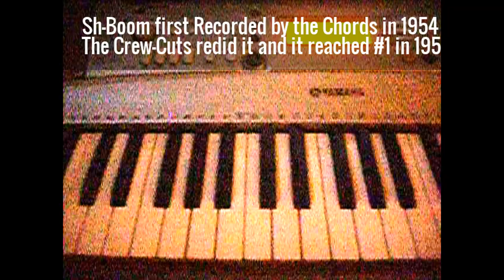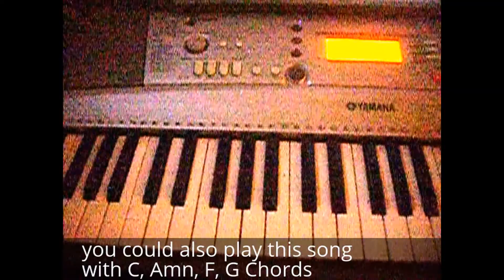Sh-Boom--piano Lesson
Sh-Boom